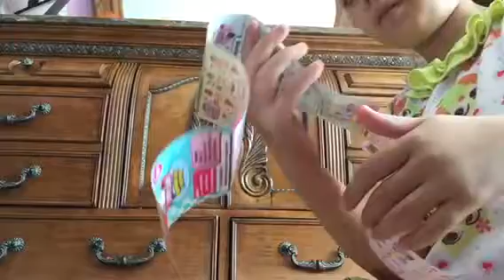shopkins 6 mega pack